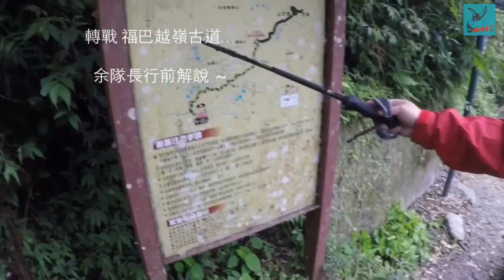新店福山大羅蘭溪步道--景觀優美細膩的休閒步道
大羅蘭溪畔步道是由「濱溪步道」、「古圳步道」及「賞蝶步道」三段所組成。三段步道僅靠大羅蘭溪往上游而行, 總稱它為「大羅蘭溪步道 」，步道入口在馬岸部落內的「馬家堡」

步道路線:馬家堡→觀景木平台→節點平台→觀景木平台→過水拱橋→蝴蝶公園→古圳入流口→回節點平台→信福路→馬家堡